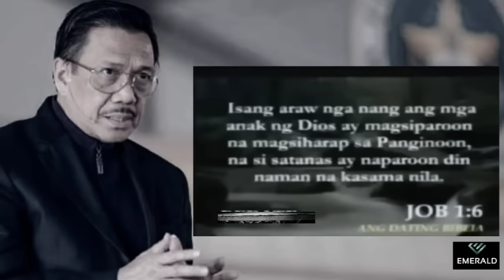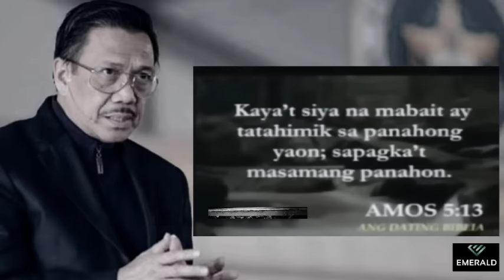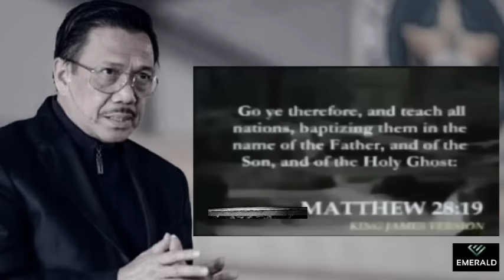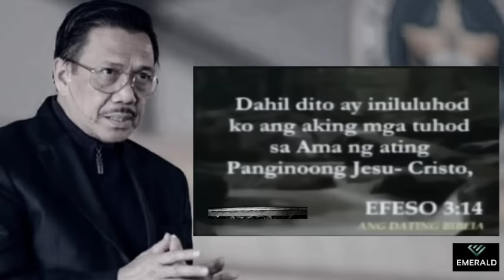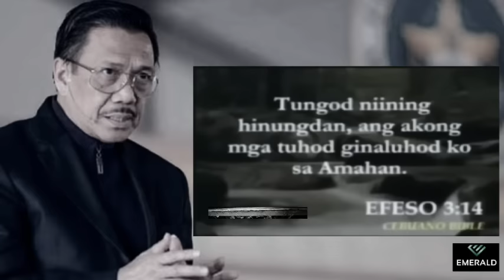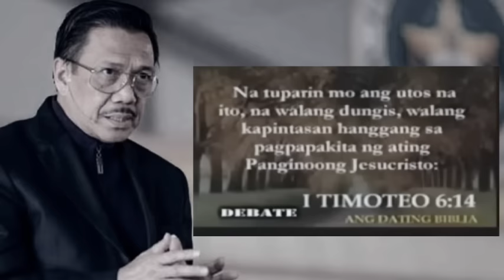DEBATE: BRO. (ELI) vs. KINGDOMHALL of PENTECOST (full video)